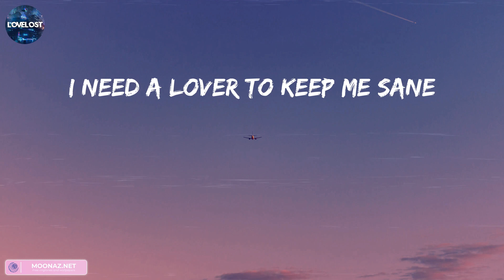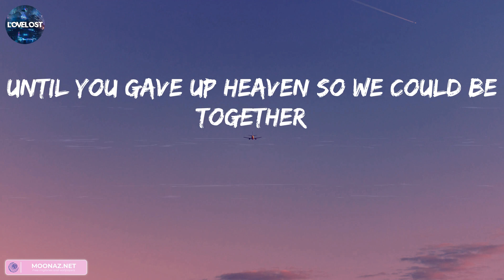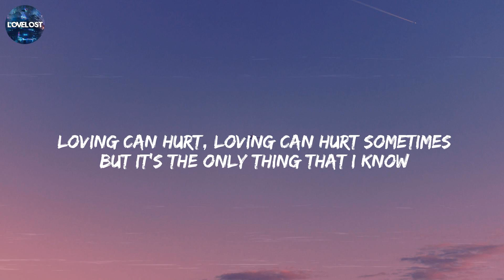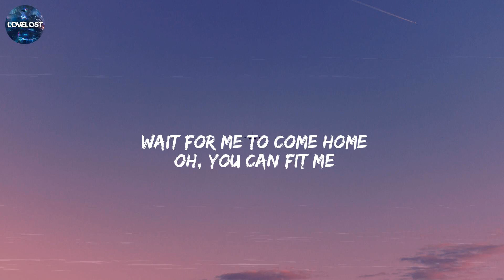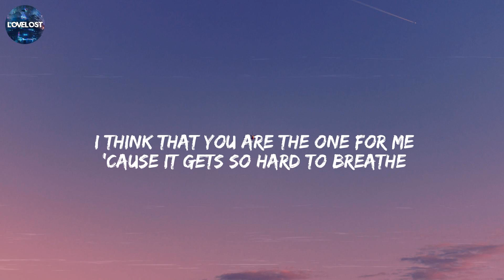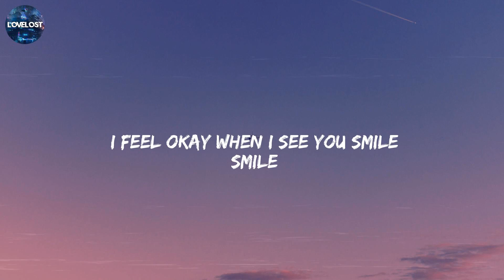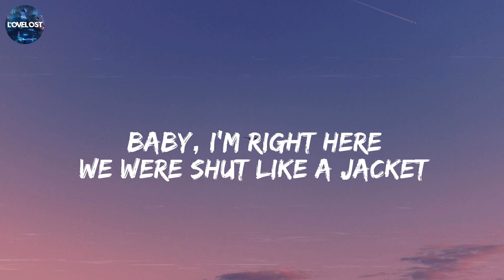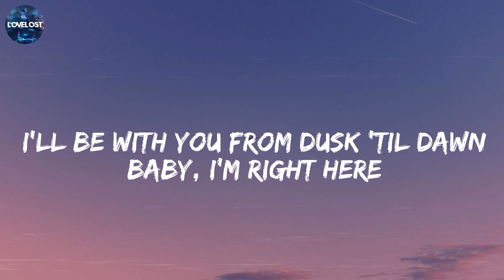Troye Sivan, Angel Baby, (Lyrics) Ed Sheeran, Photograph...Mix